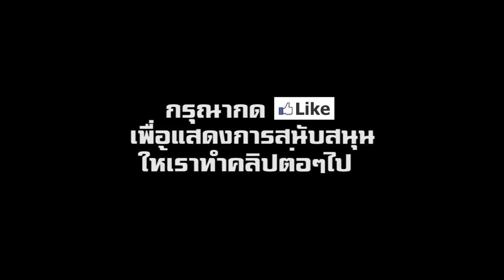เปิดตัว 2019 Chevrolet Trailblazer LTZ ในชุดแต่ง Perfect Edition II | CarDebuts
เปิดตัว Chevrolet Trailblazer LTZ 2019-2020 เชฟโรเลต เทรลเบลเซอร์ ใหม่ล่าสุด ในชุดแต่ง Perfect Edition II ราคา 23,855 บาท (รวม VAT)

เชฟโรเลต ประเทศไทย เชิญแขกพิเศษและสื่อมวลชนกว่า 200 คน ร่วมเฉลิมฉลองวันชาติสหรัฐอเมริกา พร้อมเผยโฉมรถกระบะและชุดอุปกรณ์ตกแต่งรุ่นใหม่ สู่ตลาดประเทศไทย ได้แก่ รถกระบะรุ่นพิเศษ โคโลราโด โฟร์ท ออฟ จูลาย อีดิชั่น (Colorado 4th of July Edition), และรถกระบะรุ่นย่อยใหม่ล่าสุด โคโลราโด เทรล บอส (Colorado Trail Boss) ตามที่ CarDebuts ได้นำเสนอไปแล้ว ในคลิปก่อนๆ ติดตามช่องของเราทาง Facebook ได้ที่